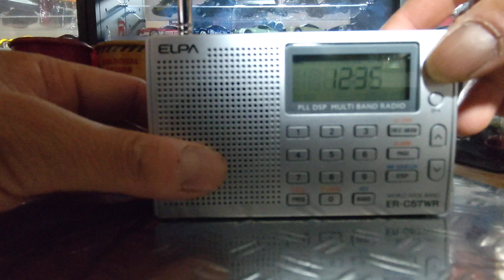短波ラジオ3機種、聴き比べをしました。